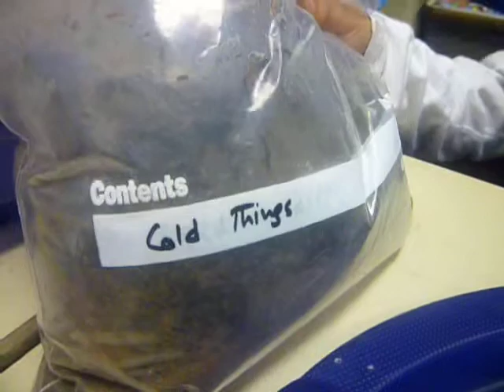Aniyah - Building a Habitat (Science Lab)